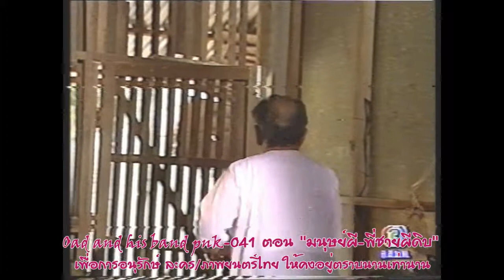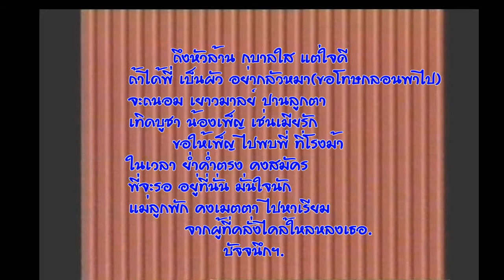พล นิกร กิมหงวน อ้ายดำปรอท6 ยุคโลกาภิวัตน์ 6 OAD AND HIS BAND PNK041